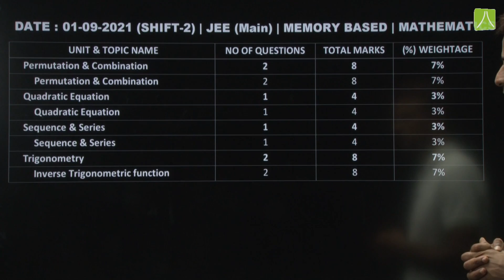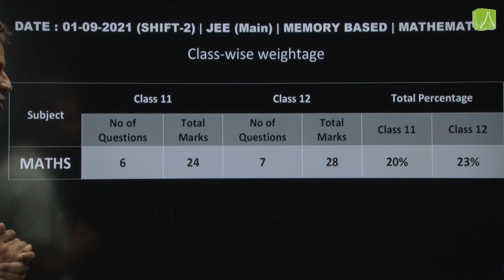🔴JEE Main 2021 Maths Paper Analysis 📈 (September 1 | Evening Shift 2)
🔹 JEE Mains 2021 1 September Maths Paper Analysis prepared by expert faculty of Resonance kota. JEE Main Maths Analysis 1 September Shift 2 2021 topic wise weightage has been prepared with memory based questions in Maths. JEE Main 1 September Shift 2 Paper Analysis Maths for May-August/Season-4 2021 contains class wise weightage. Maths Paper Analysis JEE Main 2021 1 September Shift 2 also contains difficulty level of Maths Paper from base of 3.

🔹 Students can take benefit of the JEE Mains May-August/Season-4 2021 paper analysis to figure out topics, class and subtopics in Maths subject from where questions were asked in the JEE Mains 2021 Exam.

🔹 Here we have prepared the JEE Main 2021 detailed paper analysis for May-August/Season-4 (1 September 2021 Evening Shift (Shift 2) 3:00 PM to 6:00 PM) under the guidance of Resonance kota Maths HOD.

✅Students of Class 12, Dropper, and Repeater who have appeared in JEE Mains May-August/Season-4 2021 can download the complete JEE Mains 2021 question paper with solutions in PDF at one place on resonance website -